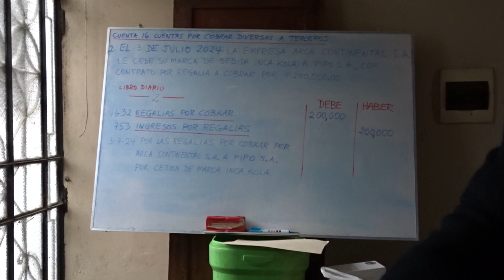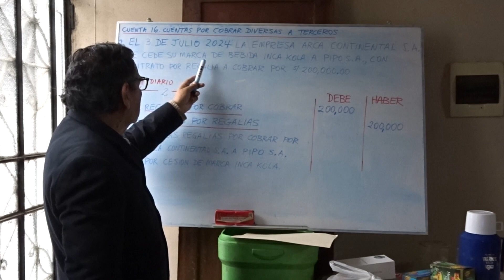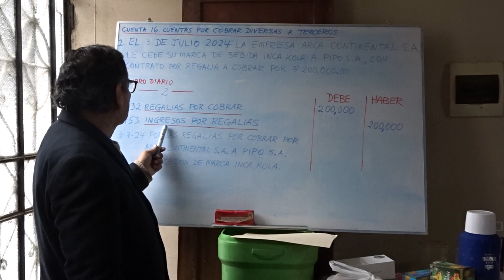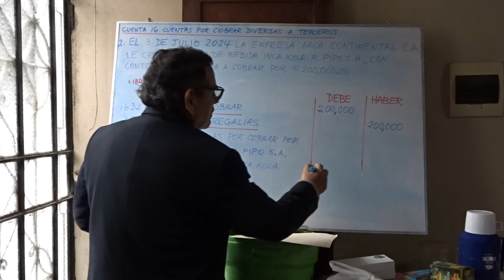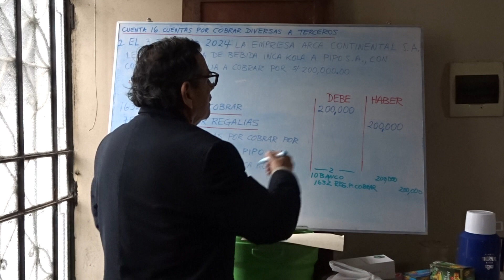CONTABILIDAD GENERAL-CUENTAS POR COBRAR DIVERSAS-REGALIAS POR COBRAR